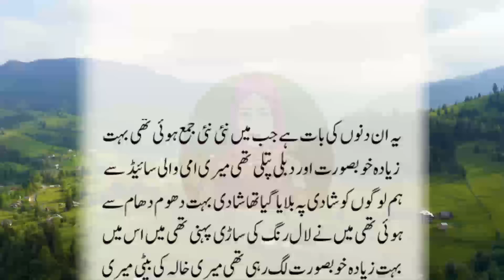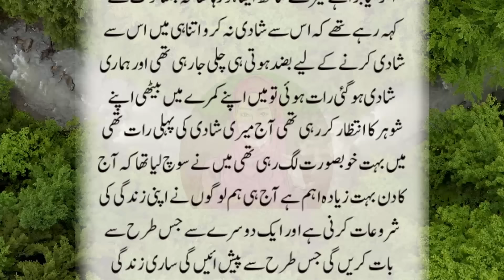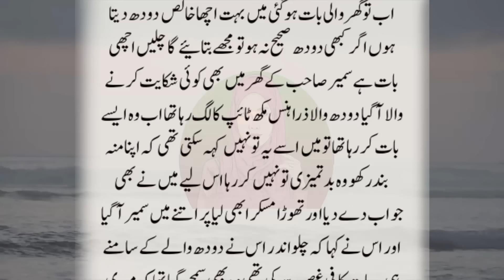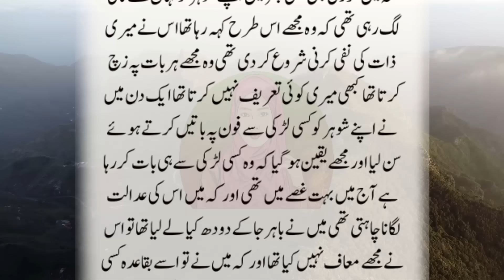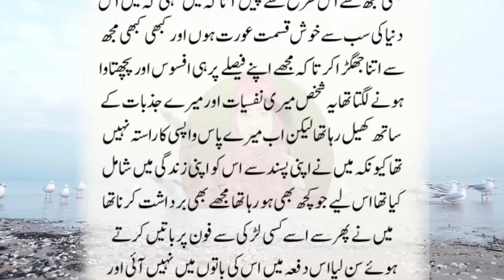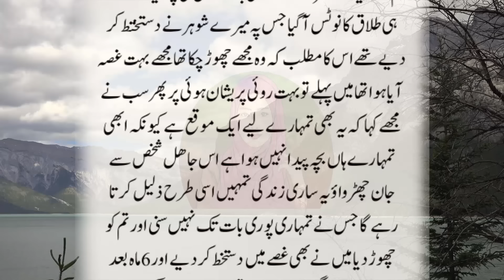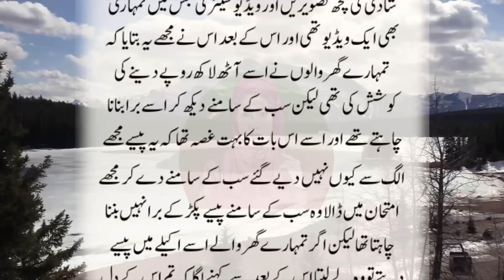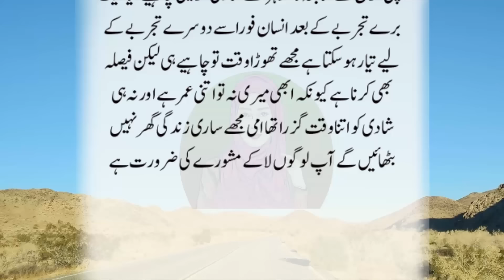Urdu Channel Kahani | Deen Story In Urdu | Islamic Story by Urdu Kahani Center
Hey everyone!